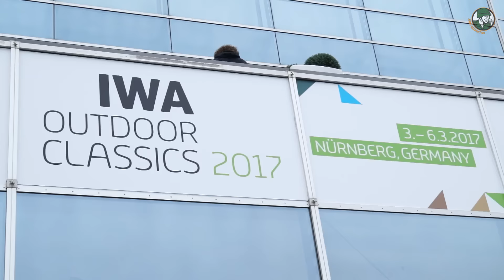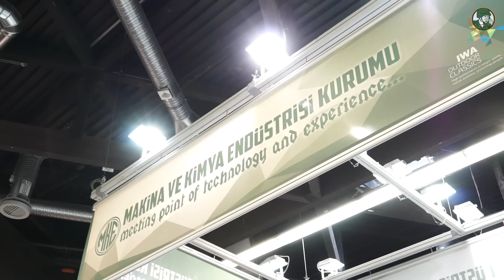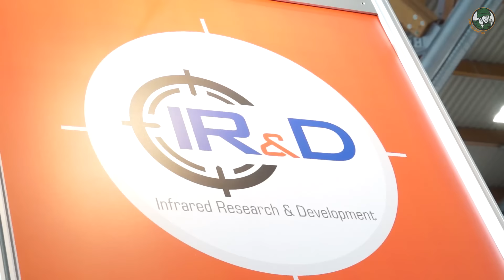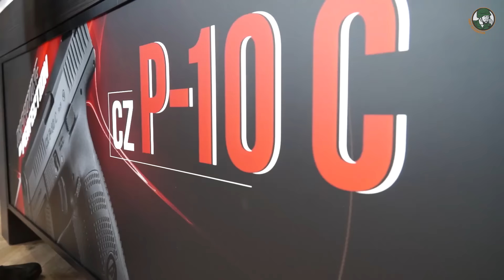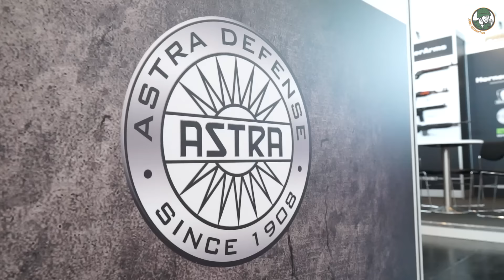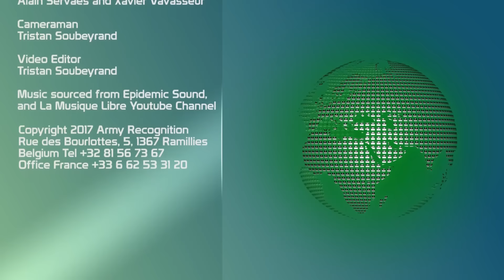IWA 2017 hunting shooting sports outdoor activities security small arms weapons Germany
IWA 2017 OutdoorClassics the world-leading trade fair for hunting, shooting sports, equipment, small arms for outdoor activities and for civilian and official security applications.